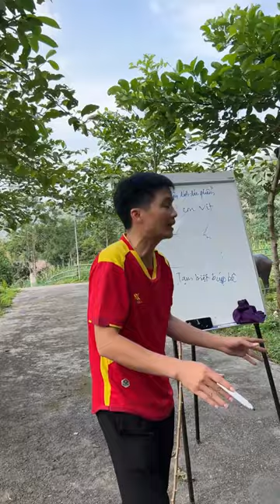Búp Bê Và Con Bò Là Đôi Bạn Thân | Bà Sểnh Vlog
Cười vui cùng bà mỗi ngày nhé!!!
Clip Chia Sẻ Cuộc Sống Thường Nhật Của Bà Sểnh
Búp Bê Và Con Bò Là Đôi Bạn Thân
© Bản quyền thuộc về Bà Sểnh Vlog
© Copyright by Bà Sểnh Vlog  ☞ Do not Reup